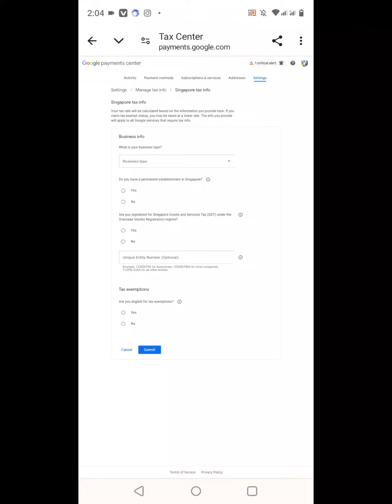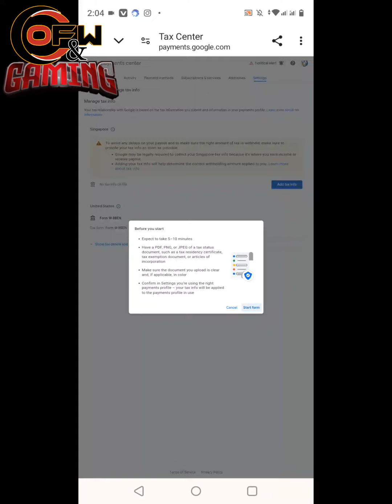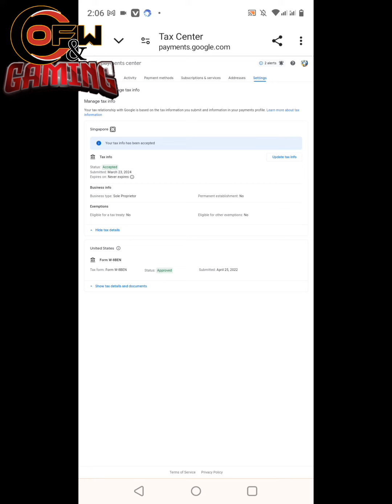Google Adsense Singapore tax.New update.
may new update 2024 tayong tax paano ngaba mag fill up no need to ask your friends.about this useless lng mas mainam Ikaw MISMO makatuklas kung paano.